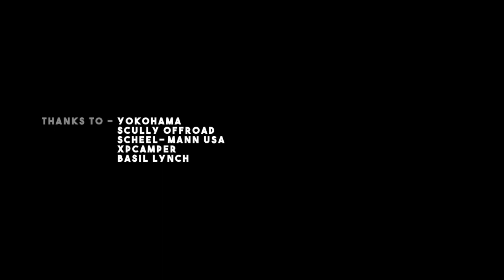This Big Road Trip - USA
The first leg of This Big Road Trip, spent in the stunning desert and red rock scenery of the US south-west.